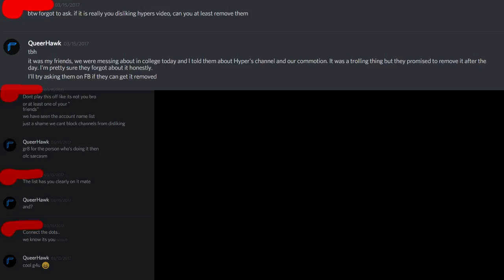This video will get 15 dislikes {Whos dislike spamming me}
this is just a video on why My videos have 11 Dislikes
I have a feeling it's Enovi
if it's not prove it Enovi